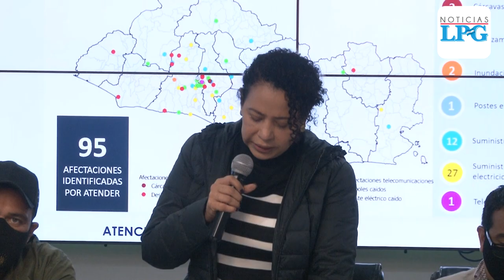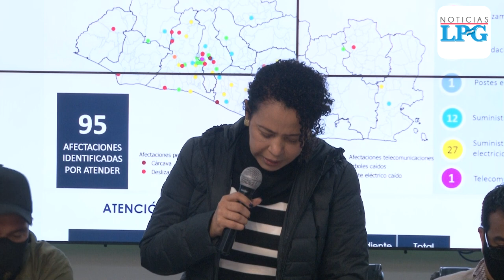El Salvador se mantiene en alerta roja tras el paso de Eta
Las autoridades del Sistema Nacional de Protección Civil de El Salvador dijeron la tarde del pasado domingo 8 que el país continúa en alerta roja por las lluvias que afectan al territorio tras el paso del huracán Eta.

¡Visítenos!